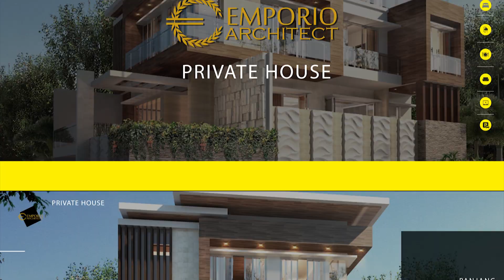Private House Design #155 Tropical Modern Style by Emporio Architect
(Fast Response WhatsApp / Text Message with Name & Location
Fast Response Hour : 09.00 AM - 05.00 PM, Saturday 09.00 AM - 03.00 PM)